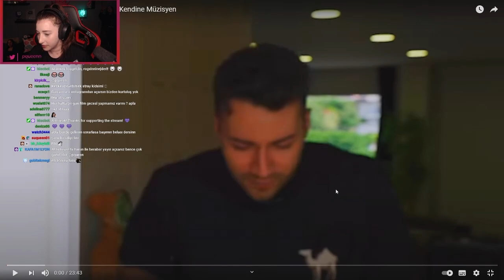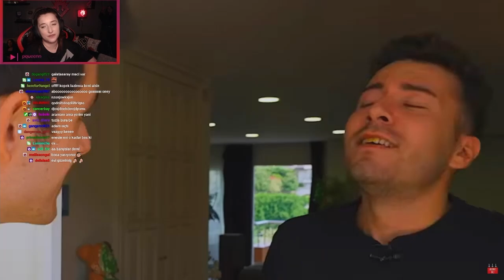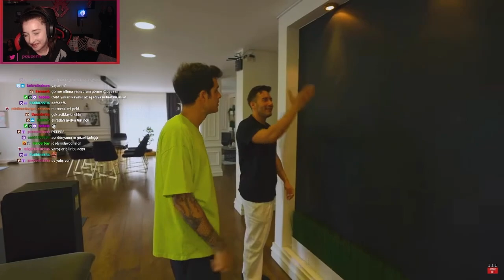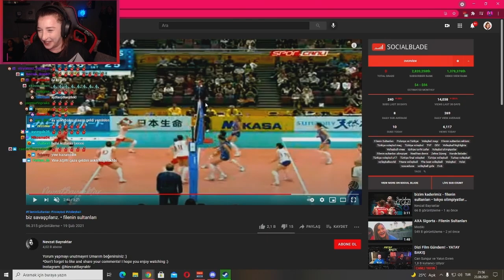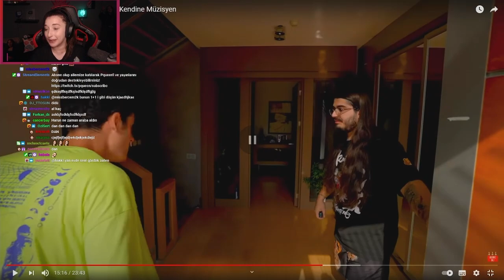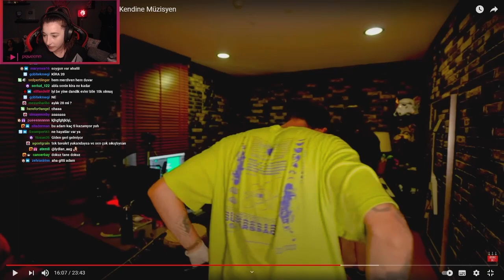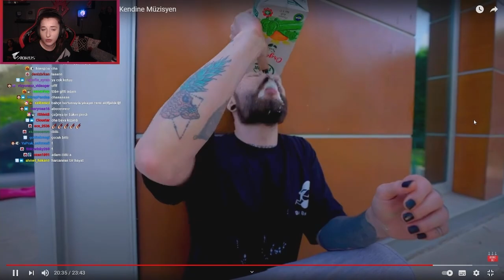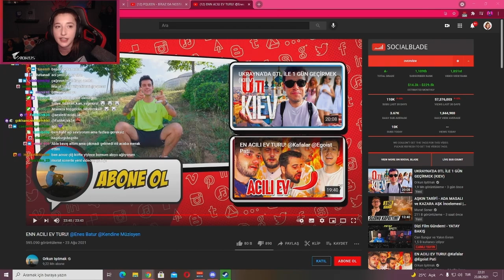Pqueen - En Acılı Ev Turu /w Enes Batur, Kendine Müzisyen İzliyor (Orkun Işıtmak)